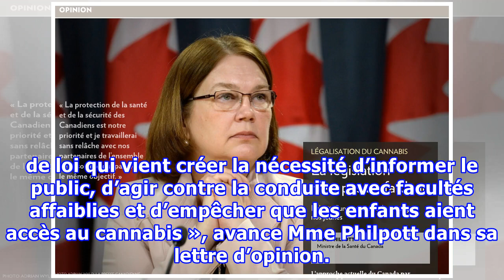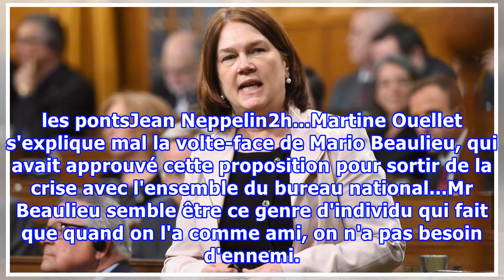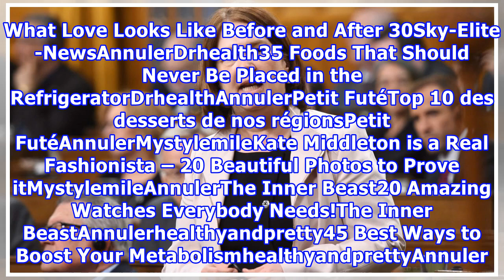La légalisation du cannabis n'est pas un fardeau, selon la ministre Jane Philpott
X « La législation n'est pas un fardeau, mais bien une occasion de protéger nos jeunes », soutient la ministre fédérale de la Santé, Jane Philpott, dans une lettre publiée dans La Presse plus, en réplique aux récriminations de son homologue québécois, Gaétan Barrette. Ce dernier déplore que les prov...